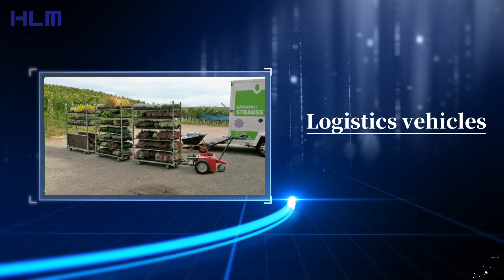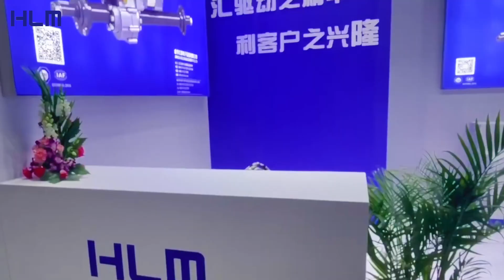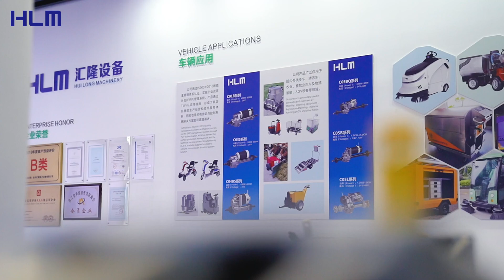The Ultimate Transaxle Electric Drive Solution Provider|Electric Drive Systems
In today’s fast-evolving world of electric mobility, finding the right drive solution is crucial for success. Join us as we dive into the innovative world of electric drive systems and explore why we have established ourselves as the ultimate transaxle electric drive solution provider since our inception in 2003.

In this video, we’ll take you through our journey of innovation and quality that has spanned over two decades. From our humble beginnings to becoming a trusted name in both domestic and international markets, we’re excited to share our commitment to excellence and the groundbreaking solutions we provide in the electric drive systems arena.

Don’t miss out on the chance to stay ahead in the electric mobility revolution! Have questions or want to learn more?

Our channel specializes in the design, development and production of electrical drive axles, covering many related products about electrical drive axles.